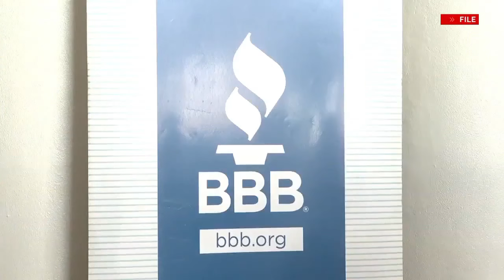El Paso landscaper required to pay restitution for deceptive business practice charges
An El Paso man who is charged with three counts of deceptive business practice will have to pay restitution to the people a judge said he owes money to for unfinished work.

KFOX14 spoke with homeowner Celso Gutierrez back in February. He said he hired landscaper Diego Ramirez two years ago for a job he never finished.

Transcript